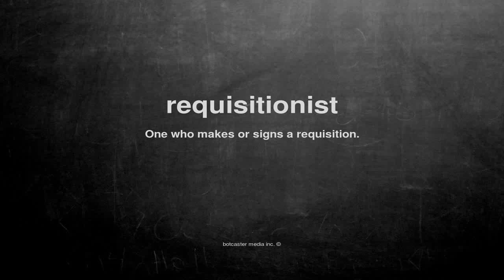What does requisitionist mean